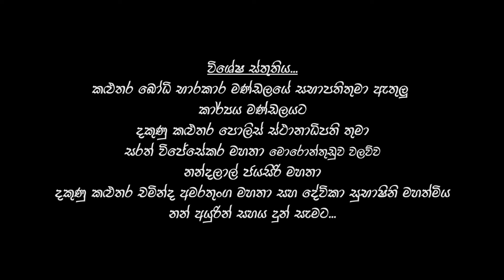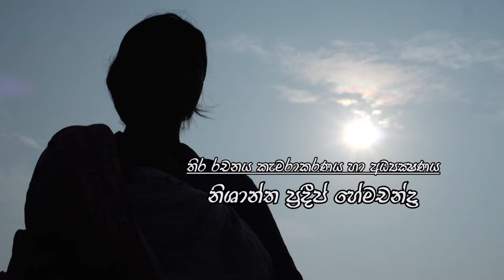Divi Sayura Tele Drama - Mahendra Senarathna